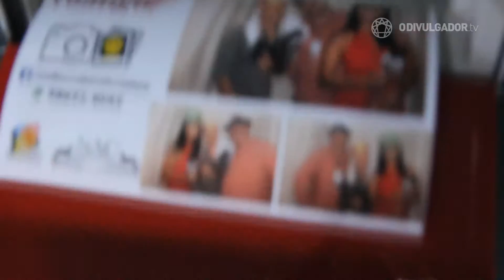Casa Comigo & Forró Check-in (May & Karen, Lagosta Bronzeada e Jay Lu) :: #59 O Divulgador TV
Alguns Entrevistados no Programa:
- Lagosta Bronzeada
- Leyla Diogenes
- May & Karen
- Jay Lu
- Alex Nogueira
- Alexandre Pinto
- Aluana Linhares
- Ana Vladia
- Andréa Aires
- Audi Marcolino
- Bárbara Andrade
- Carlos Patrese
- Carlos Souza
- Celina Silva
- Cid Hertz
- Claudia Alexandre
- Cleyton Saldanha
- Erika Barbosa
- Fátima Lima
- Felipe Marinho
- Márcio Nicolau
- Rodrigo Cesar
- Thiago Ngga
- Ticiane Gomes

Cobertura Fotográfica: fotos.odivulgador.net

Siga-nos!